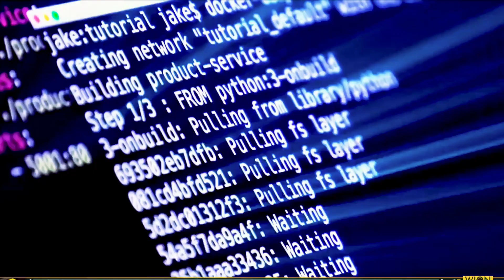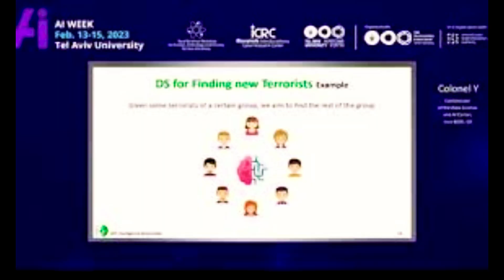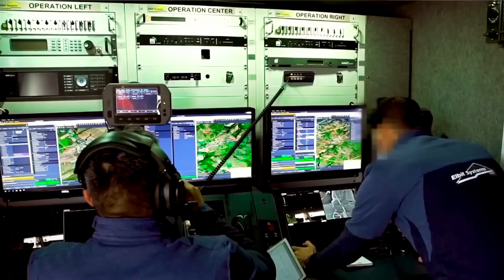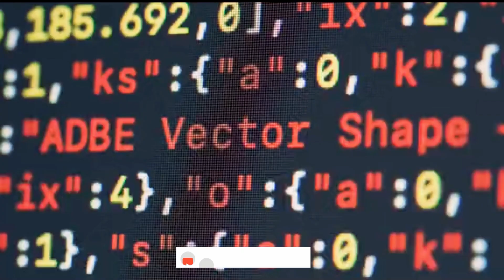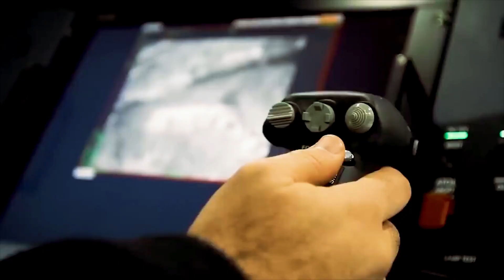Israel's Defense Technology of 2024 EXPOSED!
Uncover the technological marvel behind Israel's defense strategy. Learn how AI, drones, and advanced jets form the backbone of their military operations in the face of constant conflict. From the Iron Dome's missile defense system to the precision strikes of drones, discover the innovative technologies protecting Israel. Explore the ethical dilemmas, challenges, and successes of using AI in warfare.
Artificial Intelligence is transforming Israel's defense strategies, enabling faster, smarter decision-making in real-time. From AI-powered drones and autonomous weapons systems to advanced data analytics, AI helps Israel enhance surveillance, detect threats, and improve response times. AI also plays a key role in cyber defense, protecting critical infrastructure from digital attacks. As AI continues to evolve, it’s reshaping the future of warfare, ensuring Israel remains a global leader in defense technology.